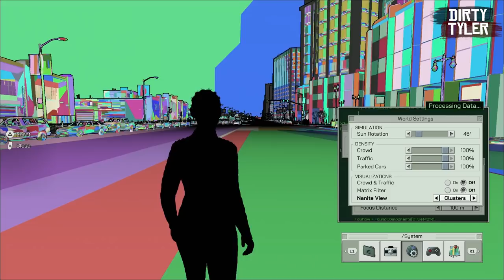The Matrix Awakens - Unreal Engine 5 Demo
The Matrix Awakens THIS IS INSANE! - Unreal Engine 5 Demo

00:00 The Matrix Awakens on Unreal Engine
00:50 The Matrix Awakens Car Chase
8:29 Matrix Awakens Unreal Engine Details
10:00 Playing in Freeroam in the Matrix Awakens.

Created by members of the original movie team including Lana Wachowski, the demo morphs from breathtakingly realistic cinematic to fast-paced third-person shooter experience, complete with an action-packed car chase sequence, and also provides a rich, vastly detailed open world to explore.
Step into the world of one of the most iconic action franchises ever made and explore the future of interactive storytelling and entertainment.